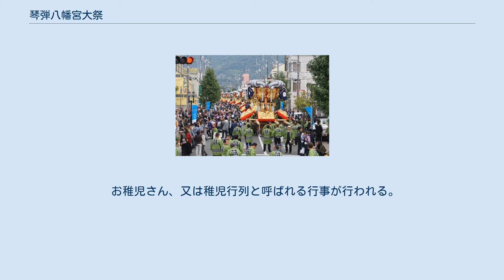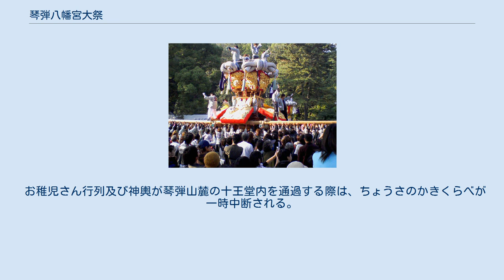琴弾八幡宮大祭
琴弾八幡宮大祭（ことひきはちまんぐうたいさい）とは香川県観音寺市の琴弾八幡宮の秋季大祭で、9台のちょうさ(太鼓台)がその勇壮さを競う。
太鼓台奉納は江戸時代からの伝統があり、現代でも細かい規則に則って運営されている。
 祭礼地：香川県観音寺市八幡町1-1 琴弾八幡宮 十王堂 琴弾八幡宮に奉納する9台の太鼓台は、周辺地域に比べてかなりの大型で、俗に3ｔ級と呼ばれている。
 また、夜間の電飾がとても派手である事でも有名である。
現地では、「観音寺祭り」「観音寺ちょうさ祭り」と呼ばれる事も多い。
 琴弾八幡宮大祭としての祭礼行事が多数執り行われる。
 お稚児さん、又は稚児行列と呼ばれる行事が行われる。
琴弾八幡宮の成り立ちにまつわる神話に基づき、地域の子供たちや祭礼関係者などが、船を山頂の本殿まで引き上げる慣わしがある。
 お稚児さん行列及び神輿が琴弾山麓の十王堂内を通過する際は、ちょうさのかきくらべが一時中断される。
 御神輿には賽銭箱が付いており客は直接入れようとするが人出がとても多いので遠くから投げ入れる事が恒例になっている。
 舞奉納・里神楽など 琴弾八幡宮の鳥居の前を流れる八幡川（放生川）に鯉を放流する。